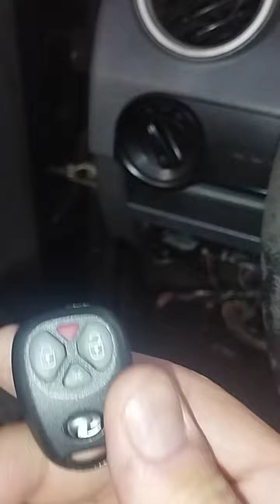Como cadastrar controle remoto no alarme veicular Positron em 1 minuto.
Cadastrando controle remoto no alarme veicular Positron em 1 minuto